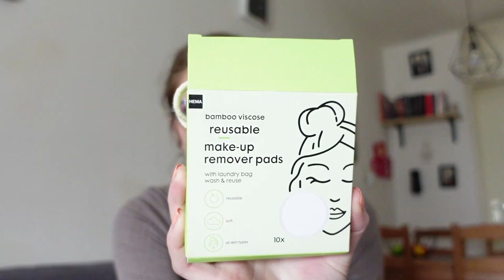Favorieten producten maart 2023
In deze video laat ik mijn favorieten producten van maart zien.